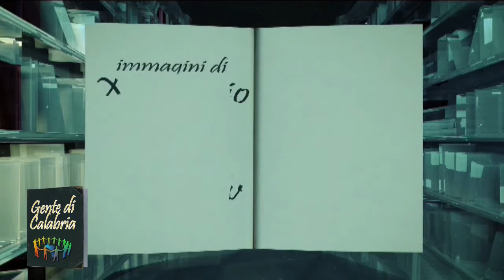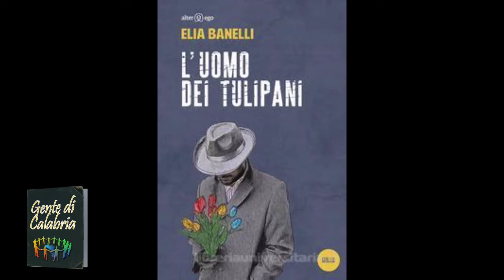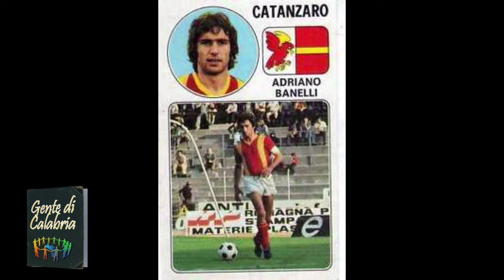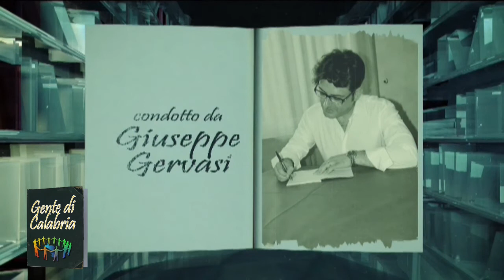GENTE DI CALABRIA DEL 05 MAGGIO 2018 | IL VIDEO